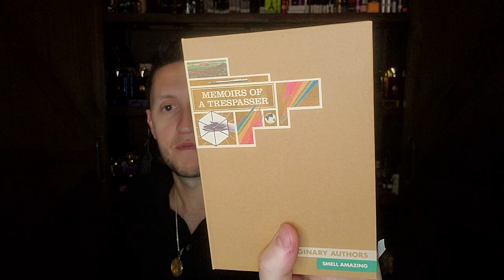Imaginary Authors Every Storm A Serenade Quick Hit Episode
This is just a quick hit video & my very early imoression of Every Storm A Serenade by Imaginary Authors.